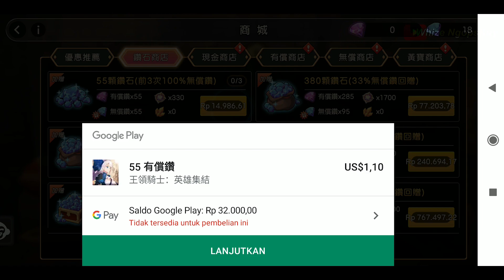Seperti Biasa Game Santuy Tapi Waipuable | King Collar: Heroes Rally (王領騎士：英雄集結)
Yang mau coba langsung aja seruput gamenya!!

Support Language : English
Device : POCOPHONE F1
Game Size : 580 MB
Dev : Game Syoko
Contact Person :
★ BUAT KALIAN YANG MAU CHAT SAMBIL NGOPI AMA GW ★